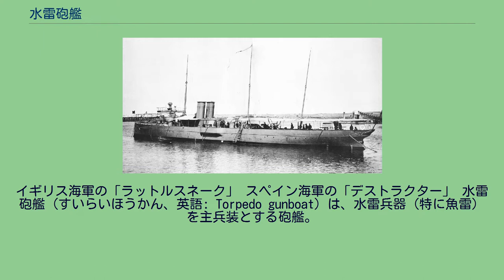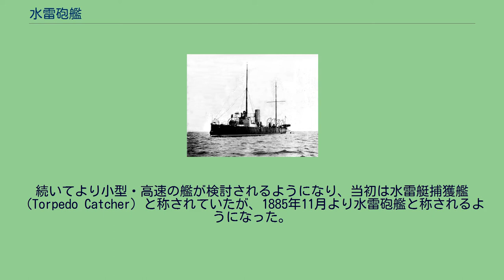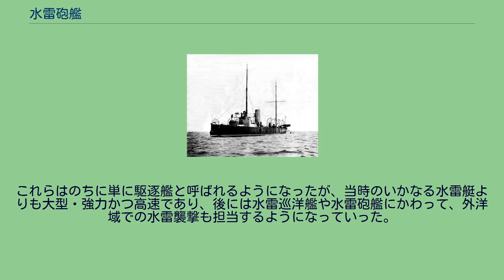水雷砲艦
イギリス海軍の「ラットルスネーク」 スペイン海軍の「デストラクター」 水雷砲艦（すいらいほうかん、英語: Torpedo gunboat）は、水雷兵器（特に魚雷）を主兵装とする砲艦。
当初は、外洋での水雷襲撃を担う水雷巡洋艦の小型版と位置付けられており、排水量でいえば、水雷巡洋艦はおおむね1,000トン前後、水雷砲艦は500トン前後であったが、厳密な区別ではなかった。
1880年代後半からは、味方の主力艦を護衛して水雷艇を撃退することも重視されるようになったが、最終的には、水雷艇を発展させた駆逐艦に取って代わられた。
19世紀後半には艦砲の技術が発達していったが、同時並行して装甲技術も発達していたためにその効果があまり上がらず、重砲でも大型の装甲艦を撃破することは難しくなっていた。
一方、この時期には水雷兵器も発達し、イギリス海軍は1872年にホワイトヘッド式魚雷を採用して、まず当時のフリゲート（後の巡洋艦）に装備した。
露土戦争中の1878年には、ロシア帝国海軍のマカロフ大尉が指揮する艦載水雷艇がオスマン帝国海軍の砲艦を襲撃し、イギリスから輸入したホワイトヘッド式魚雷によってこれを撃沈したことで、史上初の魚雷による戦果が記録された。
水雷兵器は、当初は既存の艦艇に搭載する形で装備化が進められたが、後には最初からこれを搭載した新造艦艇も登場した。
近海域では小型・軽快な水雷艇が用いられた一方、外洋域では、航洋性を確保できるようにある程度大型の水雷巡洋艦が用いられた。
しかし当時の魚雷の性能では目標に数百メートルまで接近する必要があったが、巡洋艦ではそのような肉薄攻撃に必要な隠密性や機動力が足りず、一方で巡洋艦としては艦型が小さいために航洋性も決して十分ではなかったため、やや中途半端な存在でもあった。
このことから、航洋性を確保しつつ艦型を圧縮した魚雷搭載艦が模索されることになった。
イギリス海軍では、まず1884-85年度計画で防護巡洋艦を縮小した設計のカール級砲水雷艦（950トン）を建造しており、イギリス水雷砲艦の先駆者と位置付けられている。
続いてより小型・高速の艦が検討されるようになり、当初は水雷艇捕獲艦（Torpedo Catcher）と称されていたが、1885年11月より水雷砲艦と称されるようになった。
そのプロトタイプとして建造されたのが「ラットルスネーク」（550トン）であり、イギリス海軍における水雷砲艦の嚆矢となった。
これに続いて、グラスホッパー級、シャープシューター級、アラーム級、ドライアド級と順次に整備が進められていった。
また大陸ヨーロッパで水雷艇が普及するとともに、これらの襲撃から主力艦を防護する役割も与えられるようになっていった。
しかしこれらは外洋での航洋性が十分でなく、また小型の艦に大出力の機関を搭載するため、振動などのトラブルが耐えなかった。
一方、敵の水雷艇の攻撃を防ぐには、より大型・強力な水雷艇をもってするのが効果的であるという考え方で登場したのが水雷艇駆逐艦（TBD）であり、イギリス海軍が1892年度計画で建造した「ハヴォック」と「デアリング」が端緒となった。
これらはのちに単に駆逐艦と呼ばれるようになったが、当時のいかなる水雷艇よりも大型・強力かつ高速であり、後には水雷巡洋艦や水雷砲艦にかわって、外洋域での水雷襲撃も担当するようになっていった。